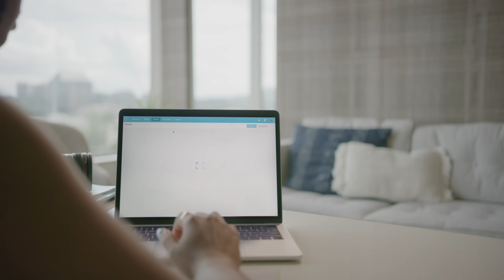ShootProof - Online Photo Proofing For Modern Photographers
ShootProof provides stunning client galleries and sales tools that empower photographers to focus on what matters most.

Share and sell your photos in customizable galleries, and deliver a better client experience with digital downloads, proofing, printing, and more.